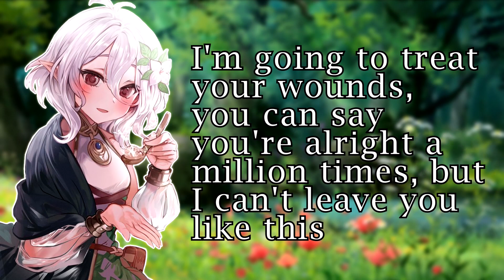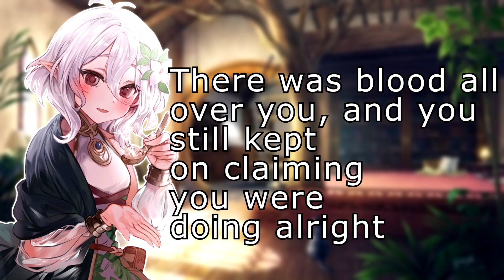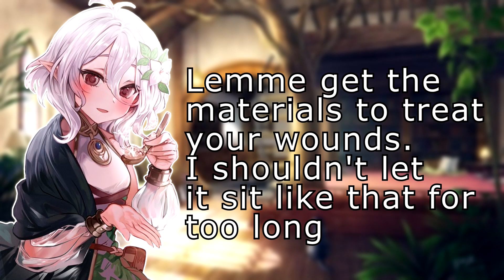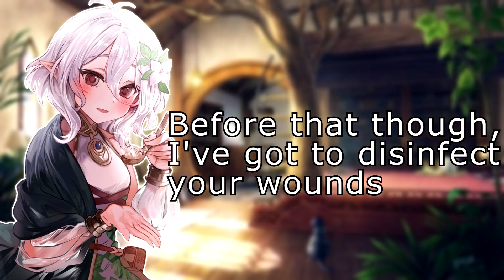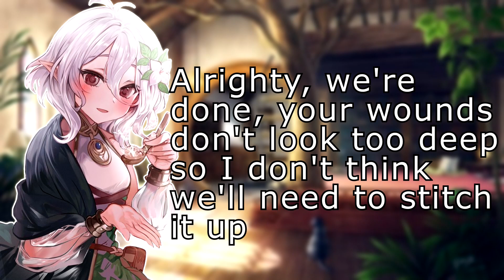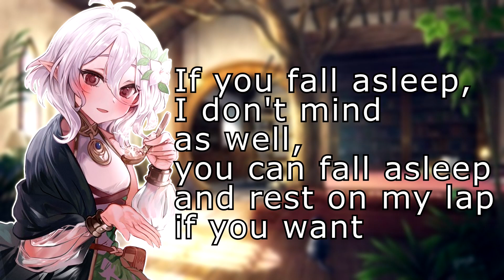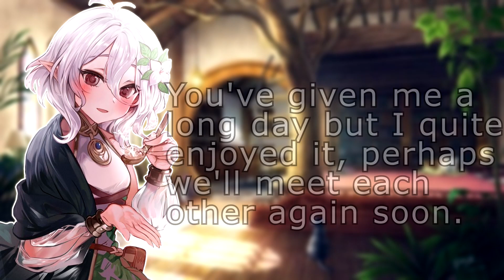Elf Fixes up Your Injuries (Audio Role-Play) [ASMR]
This video is more experimental than my previous ones, it includes more dialogue and sound effects to add to the environment and atmosphere. I hope that these new changes are welcomed!

Timestamps

0:00 Hello?
0:50 Elf's Home
3:49 Disinfecting wound
4:23 Disinfecting done
4:25 Dialogue...
5:40 Head scratches
12:49 Sleep well!